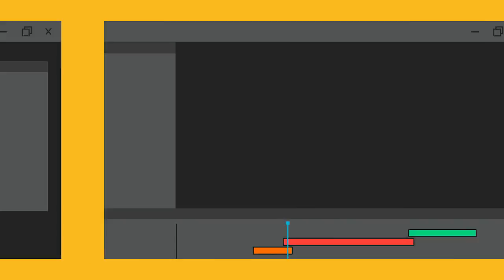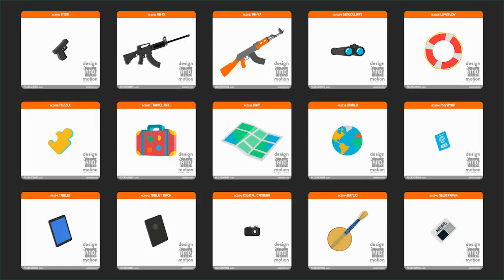Design and Motion Character Kit (After Effects Template)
Features:
- 34 characters
- 50 accessories
- More than 50 different animations
- Modular struture
- Drag and drop customization
- Full rigged characters
- Easy to customize the characters and animations
- Animate facial expressions
- After Effects CS5, CS5.5, CS6 and CC compatible
- Looped animations
- Alpha channel